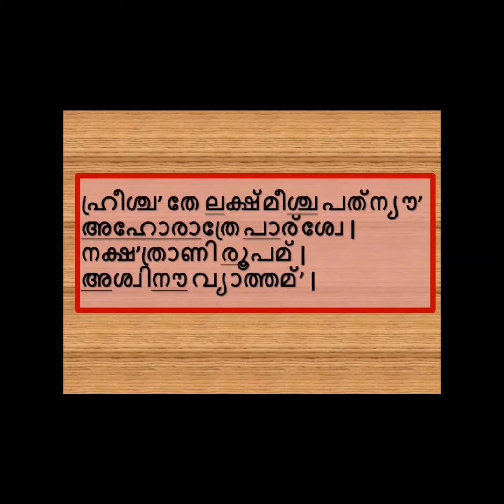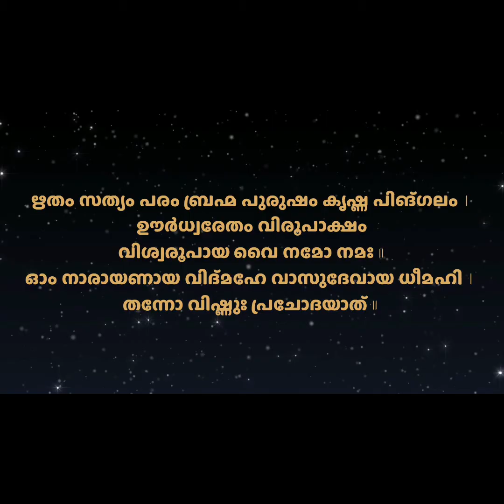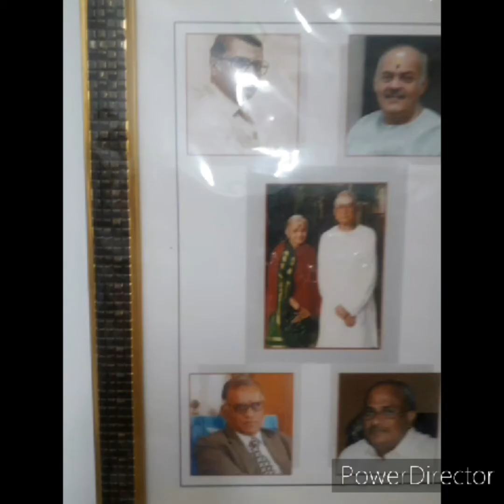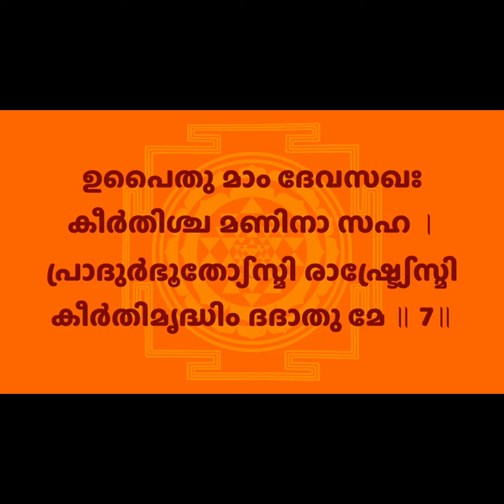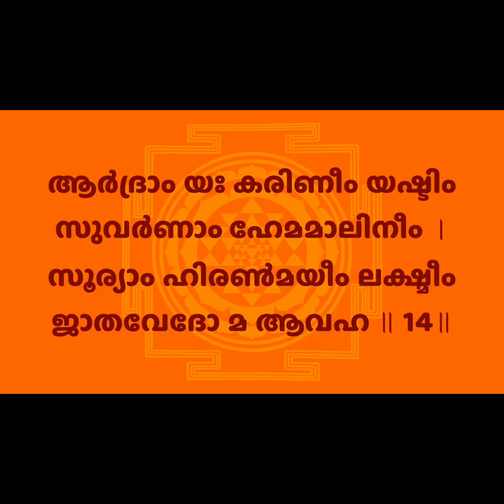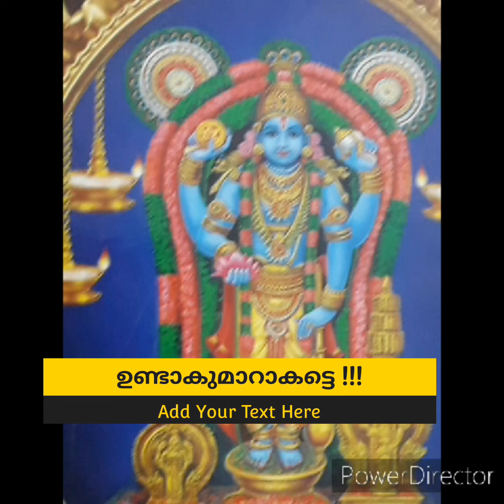പുത്രലാഭപ്രദപുരുഷസൂക്തം ലക്ഷ്മീകടാക്ഷപ്രദശ്രീസൂക്തം MalayalamPurushasuktham MalayalamSreesuktham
പുത്രലാഭത്തിനായ പുരുഷസൂക്തവും ലക്ഷ്മീകടാക്ഷത്തിനായുള്ള ശ്രീസൂക്തവും മലയാളത്തിൽ വായിച്ചു കേട്ട് പഠിക്കാം .

Prof. Dr.Brahmasri Padur.SubramaniaSastrigal MA,COA, PhD(San), PhD(Astro) , is hails from a famous Orthodox Vedic brahmin Astrological family of famous Paadoor of Palakkad, Kerala , after having Traditional Vedic Studies at famous VEDA SASTRA PATASALA of Chittur, and Gurukula study of Kerala Astrology from Guru "Prashnikabhooshanam"Paadur.M.Krishnanunni Panicker  and formal higher Education from various Universities, and 25 years of  vast teaching experience  at Coimbatore Ayurveda Collège, SASTRA University, PRIST University Thanjavur, having a lot of successful and victorious followers from all sectors of life, around the world. By the grace of  Kuladevatha Sri Parakkattu Bhagavathy and whole hearted blessings of and the holy ancestors and Gurus, all problems, sorrows and sufferings of the followers, irrespective of their caste, creed or religion, are being solved by analyzing horoscopic data  and by  effective remedial instructions and follow up solutions. Predictions are done in English, Tamil or Malayalam and Hindi  languages. Accurate predictions and quick results can be expect from Sastrigal .  Ashtamangala prasnam, Tamboola prasnam , and all other types of Astrological arrangements and Puja/Homa/Parihara in Vaidik, Manthreek, Thanthreek etc. are also be undertaken and arranged with suitable PRIESTS with par excellence.. Be one of the many successful followers.